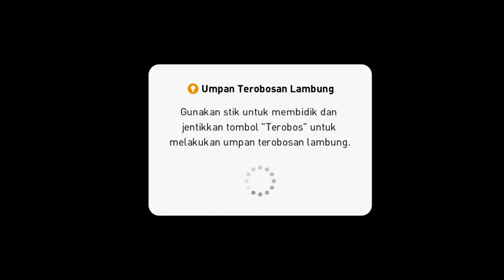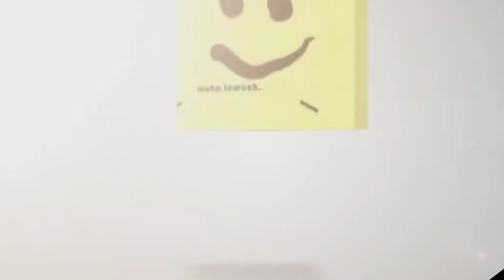PES 2021 gameplay Realme 3 pro, tanpa pemain bintang apa bisa menang ?